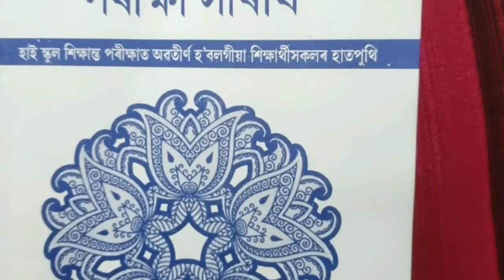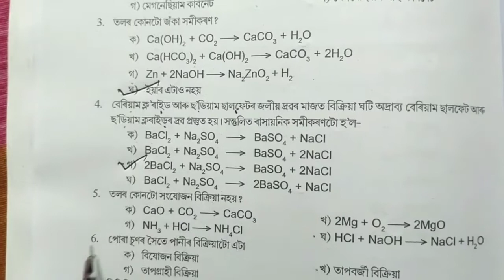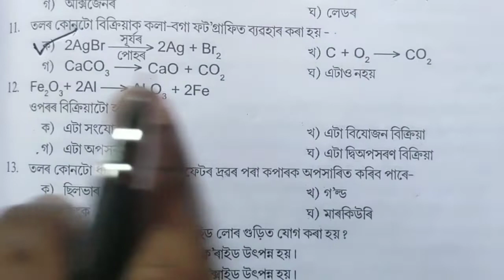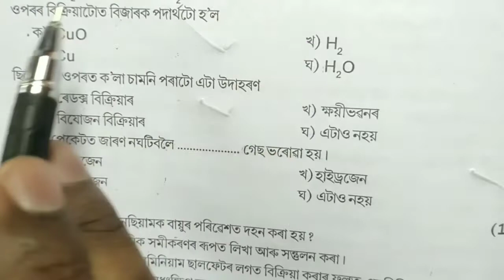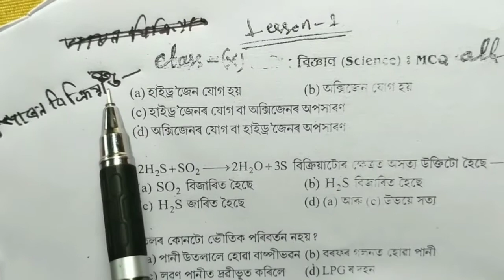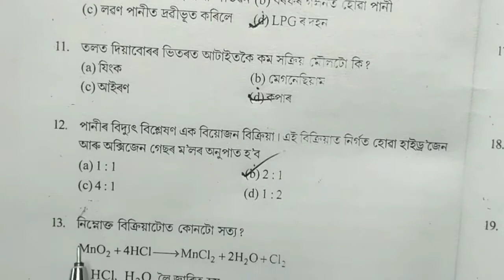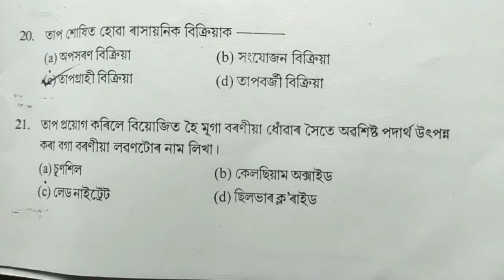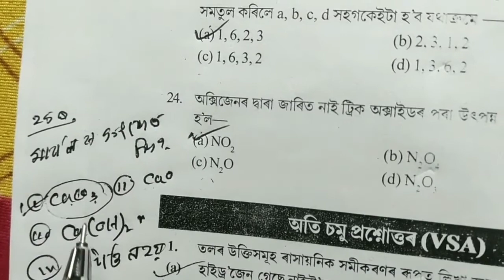Class-X (G.Science) Lesson-1/দশম শ্ৰেণীৰ বিজ্ঞান অধ্যায়-১/Mcq /All MCQ/general Science mcq/import..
HafizurBsc/Habizurbsc/ Hafijurbsc /Assam jatiya bidyalaya /dimpu Vlog /Assam jatiya Vidyalaya/ science teacher /Habijurbsc/ Assam Academy/All MCQ/Class-X MCQ general science /Khan Sir/Mizan1m